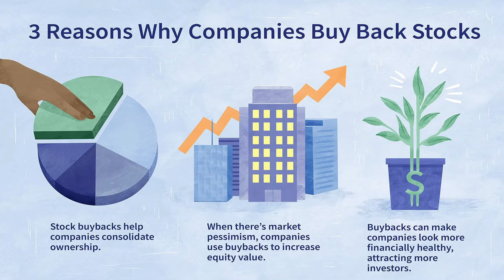What is share buyback ? Why it is done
Hello everyone welcomes to money magic. In this series, we talk about some essentials parameters that a stock investor should know.